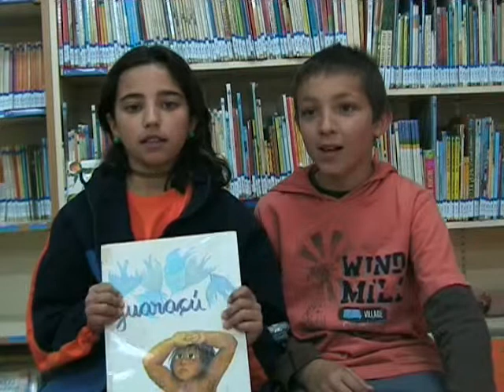guaraçu 4t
llibre